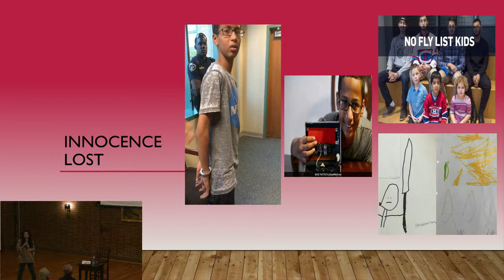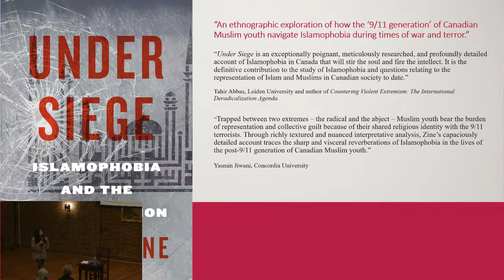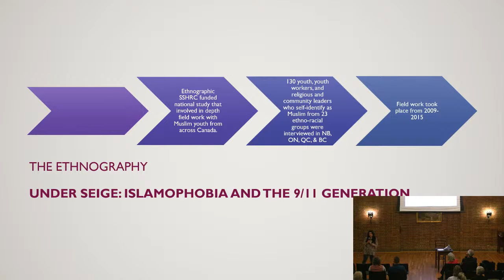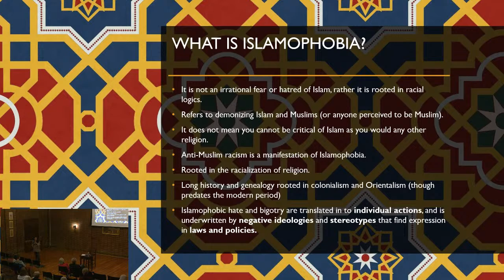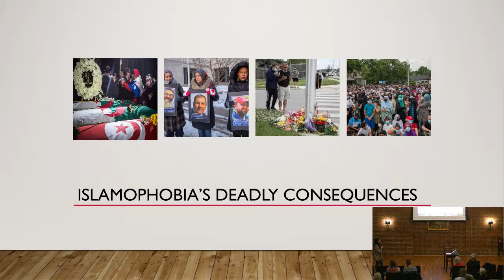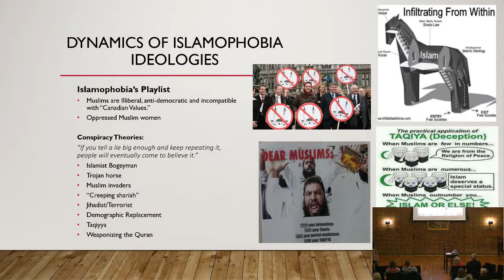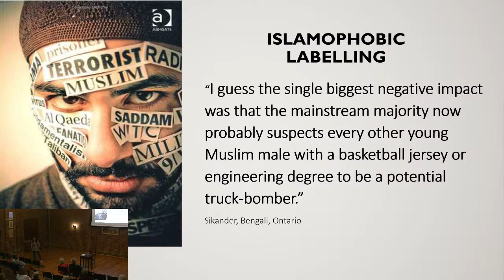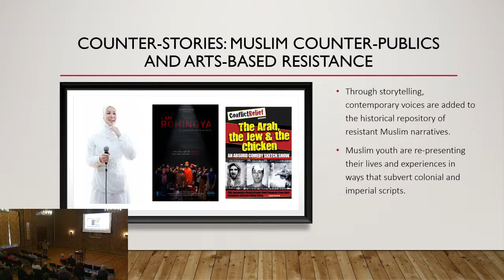Dean's Forum with Dr. Jasmin Zine